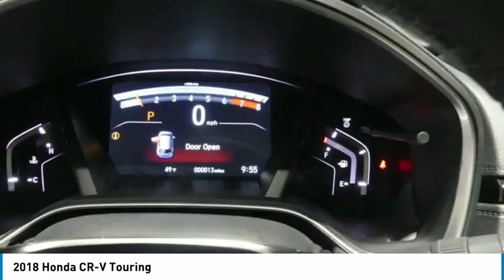2018 Honda CR-V 18HV168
2018 HONDA CR-V Tyler, TX
Stock# 18HV168

Jack O'Diamonds
2500 Wsw Loop 323

Find out why everyone is talking about this popular 2018 Honda CR-V Touring.

*Impressive Features Make This Honda CR-V Touring Stand Out From The Crowd *
Wheels: 18  Alloy, Voice Activated Dual Zone Front Automatic Air Conditioning, Valet Function, Trunk/Hatch Auto-Latch, Trip Computer, Transmission: Continuously Variable w/Sport Mode, Tires: P235/60R18 103H All-Season, Tailgate/Rear Door Lock Included w/Power Door Locks, Systems Monitor, Strut Front Suspension w/Coil Springs.